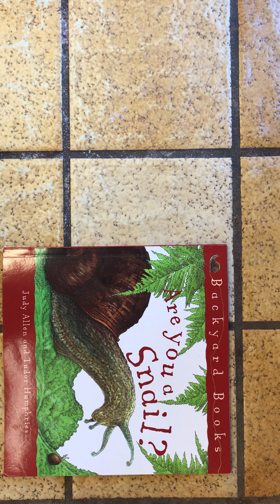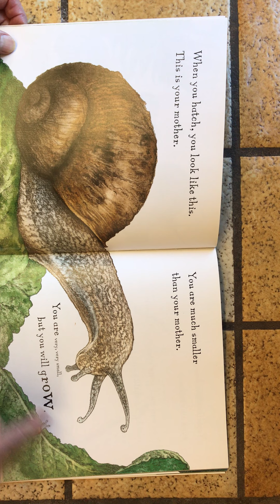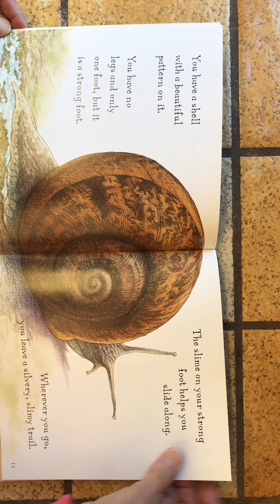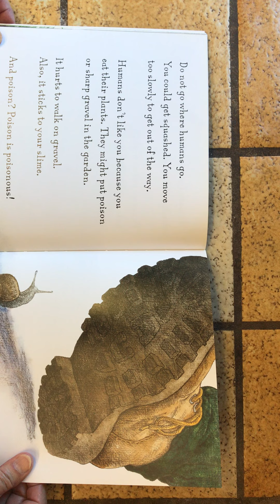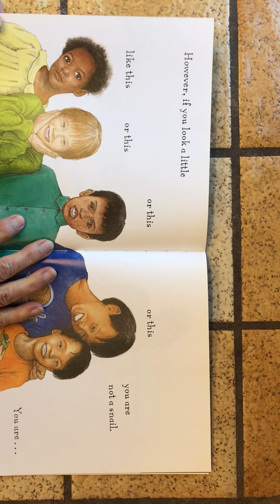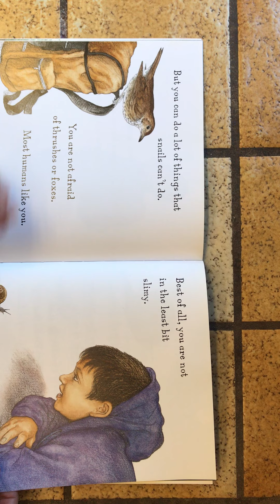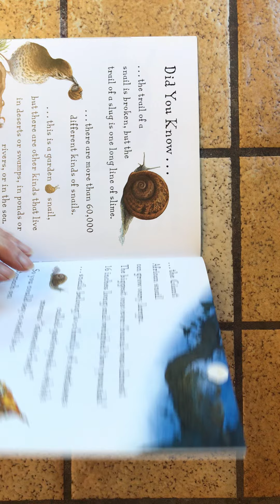Are You A Snail?